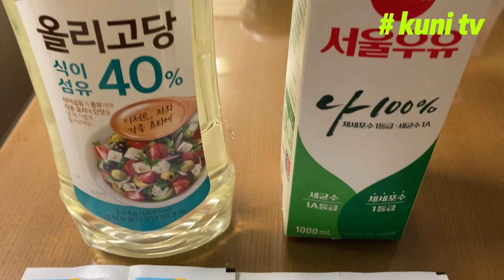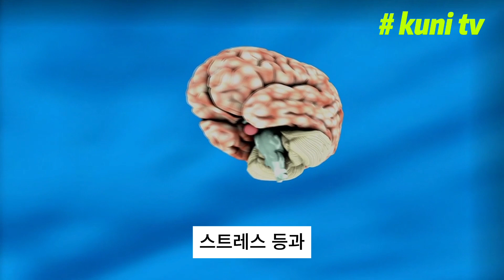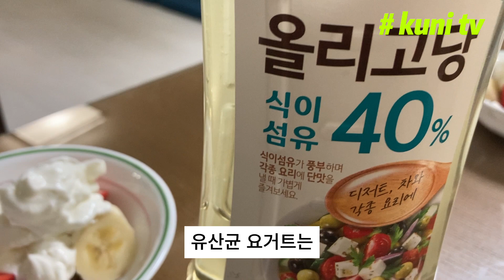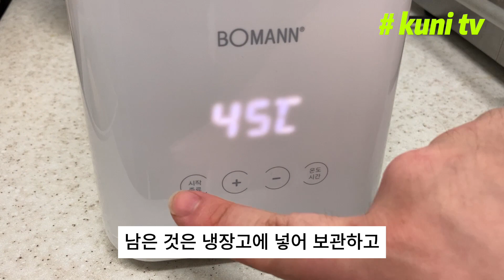[KUNI TV] 중년 장 건강에 획기적 소식! 놀랄만한 유산균 요거트 만들기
중년 장 건강에 획기적 소식!
놀랄만한 유산균 요거트 만들기

오늘은 중년 장 건강에 놀랄 만큼 좋은 유산균 요거트에 대해 이야기하겠습니다.

우리 몸에는 한 지붕 두 가족이 살고 있습니다.
몸을 구성하는 세포와, 장내에 살고 있는 장내 세균입니다.
숫자는 장내 세균이 훨씬 많습니다.
장내 세균의 수는 개인에 따라 다릅니다.
일반적으로 수조 마리나 됩니다.
장내 세균의 수는 식습관, 생활 방식, 환경 등 여러 요인에 따라 크게 변동할 수 있습니다.
그러나 장내 세균의 수가 많은 것이 항상 좋은 것은 아닙니다.
중요한 것은 다양한 종류의 장내 세균이 균형을 이루고 있어야 합니다.
유익한 세균이 악성 세균에 비해 우위를 차지해야 건강합니다.
따라서 건강한 장내 세균 균형을 유지하기 위해서는 다양한 영양소를 공급하는 다양한 식품을 섭취하고 건강한 생활습관을 유지하는 것이 중요합니다.
그 중에서 유산균 요거트는 장내 건강을 지키는 최고의 음식입니다.

장내 세균이 중요한 이유는 여러 가지가 있습니다:
첫째, 장내 세균은 식품의 소화 및 영양소의 흡수를 돕습니다. 특히 장내 세균은 식이섬유와 같은 소화되지 않는 성분을 분해하여 유익한 영양소로 변환하고, 비타민과 같은 필수 영양소의 생성을 촉진합니다.

둘째, 장내 세균은 면역 시스템에도 영향을 미칩니다. 유익한 세균은 면역. 기능을 강화하고 유해 세균의 증식을 억제하여 신체를 보호합니다.

셋째, 건강한 장내 세균 균형은 소화기 건강에 중요한 역할을 합니다. 무리한 섭취나 소화가 어려운 음식을 섭취할 때도 장내 세균은 소화를 돕고 소화불량을 방지합니다.

넷째,정서와 뇌 기능: 최근 연구에서는 장내 세균이 정서와 뇌 기능에도. 영향을 준다는 것을 발견했습니다. 장내 세균의 상태가 우울증, 불안, 스트레스 등과 관련이 있을 수 있다는 증거가 있습니다.
다섯째, 장내 세균은 대사 활동을 조절하는 데 중요한 역할을 합니다. 이는 체중 조절, 혈당 조절 및 기타 대사 관련 질환을 예방하는 데 도움이 될 수 있습니다.
따라서 장내 세균은 우리의 전반적인 건강과 웰빙에 중요한 영향을 미치며, 이를 유지하기 위해 균형 잡힌 식단과 건강한 생활습관이 필요합니다.
매일 하루 한끼는 유산균 요거트로 대체하면 정말 건강에 좋습니다.
유산균 요거트를 먹는 것은 다음과 같은 이점이 있습니다.

1. 소화 개선: 유산균은 소화에 도움을 주는 데 중요한 역할을 합니다. 소화관 내에 있는 유해균을 제어하고 소화 과정을 원활하게 합니다.
2. 면역 시스템 강화: 유산균은 면역 시스템을 강화하여 감염과 질병에 대한 면역력을 향상시킵니다.
3. 장 건강 증진: 유산균은 장내 세균 수를 조절하고 장내 건강을 유지하는 데 도움을 줍니다. 이는 변비, 설사 등과 같은 장 건강 문제를 개선할 수 있습니다.
4. 영양성: 요거트는 단백질, 칼슘, 비타민 등 다양한 영양소를 함유하고 있습니다. 이들은 건강한 식사에 필요한 영양소들이며, 유산균 요거트는 이러한 영양소를 제공함으로써 영양 섭취를 보완할 수 있습니다.
유산균 요거트를 만드는 방법은 다음과 같습니다:
재료:
• 우유 900 밀리리터
• 가루 유산균 0.5그램
만드는 방법:
1. 먼저 우유팩을 열고 가루 유산균 0.5그램을 넣고 잘 저어줍니다.
2. 그 다음 우유팩을 마개로 잘 막아줍니다.
3. 요거트 메이커에 우유팩을 넣고 45도 온도로 설정하고, 10시간 타임 설정을 합니다.
4. 10시간 후 우유 재형이 요거트처럼 반고체화 되면 한시간 정도 식혀줍니다.
5. 그 다음 우유팩 그대로 냉장고에 넣어 차갑게 해서 먹으면 됩니다.
6. 남은 것은 냉장고에 넣어 보관하고 필요할 때마다 덜어서 먹습니다.
7. 요거트를 먹을 때 견과류, 딸기, 바나나, 블루베리 등을 같이 넣어 먹으면 훨씬 맛있고 건강에도 좋습니다.
8. 약간 신 맛이 나니 프락토 올리고당을 꿀 대신 조금 넣어 먹으면 먹기도 편하고 유산균의 먹이가 되어 건강한 유산균 증식에 도움이 됩니다.
이렇게 직접 유산균을 배양해서 먹으면 시중에서 파는 요거트보다 훨씬 저렴하고 건강에 도움이 되는 요거트를 만들 수 있습니다.
참고로 유산균 메이커는 3~4만원 정도면 구입할 수 있습니다.
그리고 유산균 가루는 한 팩에 4000원 정도이며, 한 팩으로 10번 정도 나눠 쓸 수 있습니다. 쓰고 남은 유산균 가루는 밀봉하여 냉동실에 보관하세요.

지금까지 쿠니 티비 시청 감사합니다.